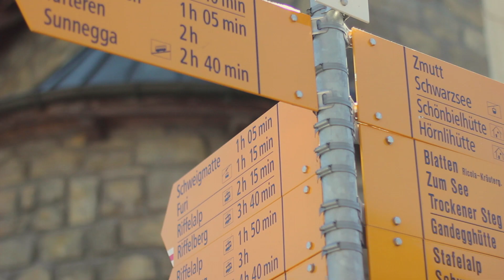Ultraks 2015 - Relais entreprise - Trailer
Vivez une course en équipe dans le cadre idyllique de Zermatt le 22 août 2015!